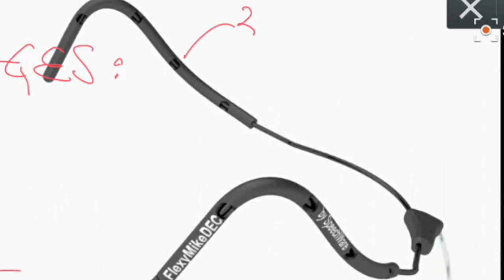FlexyMike Dual Ear Cardioid DEC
FlexyMike Dual Ear Cardioid, is a lightweight (about 25 g./0.9 oz.) stainless steel headset microphone for professional speech recognition, and other voice dependent applications. It has been considered as "the first headset for dictation" by MacWorld.